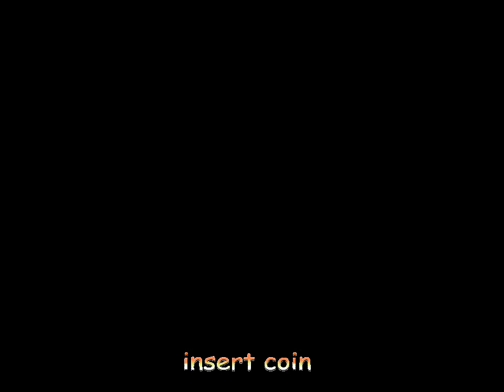The King of Fighters 97 - Opening (Low budget)